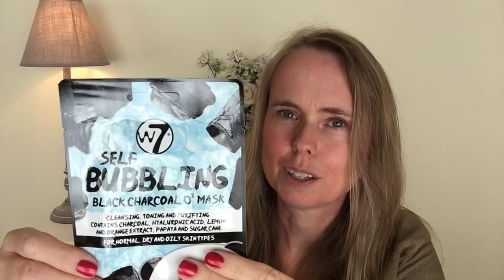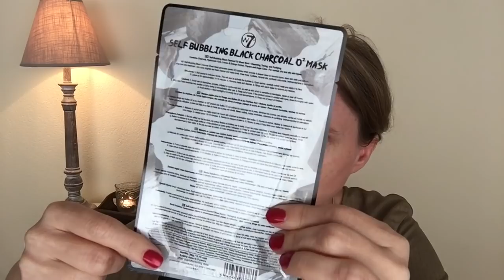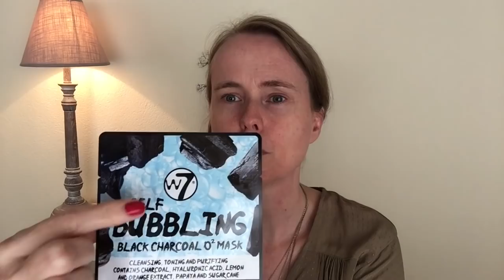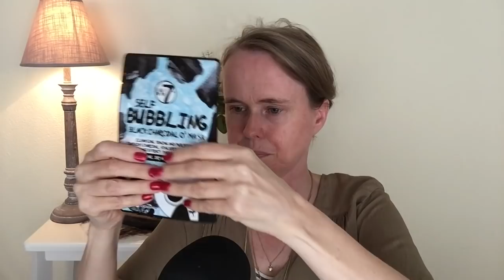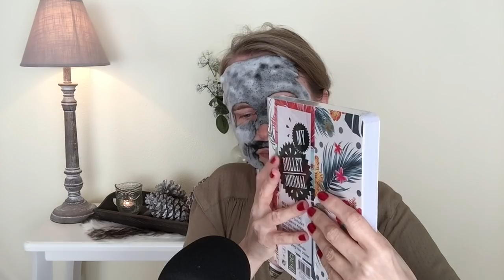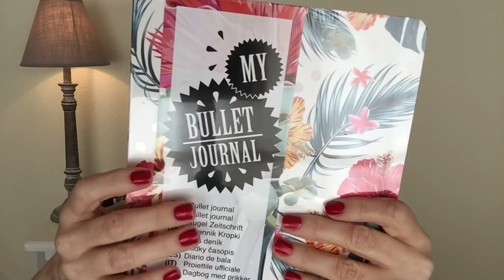Een Bruisend Houtskool Sheet Masker Aanbrengen In ASMR Stijl✨ | Whispering | ASMR Nederlands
Leuk dat je naar deze ASMR video kijkt! Ik heb zin om gezellig met jullie te kletsen en ondertussen breng ik een ontspannend, bruisend gezichtsmasker aan. Dat betekent dus veel fluisteren en  bubbel- en schuimgeluidjes! Veel plezier en slaap lekker!

FAQ :
Leeftijd: 44 jaar
Nationaliteit: Nederlandse / I speak Dutch
Camera: Ik film met een IPad mini 4
Microfoon: Blue Yeti
Edit programma: IMovie en Movavi 14